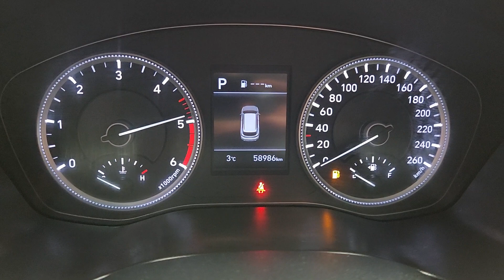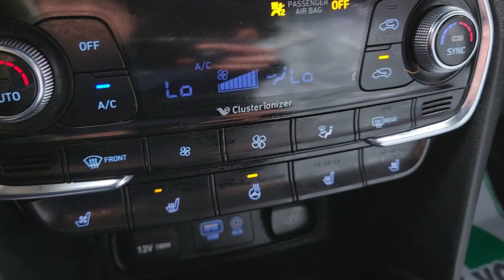Santafe (New Model)